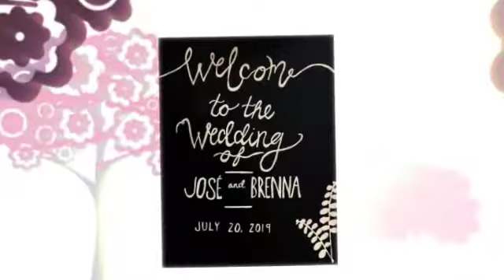Brenna & Jose De Abreu